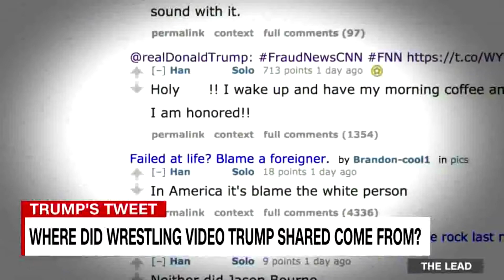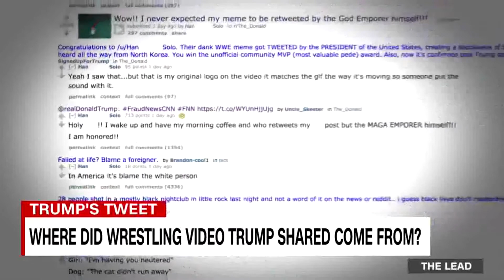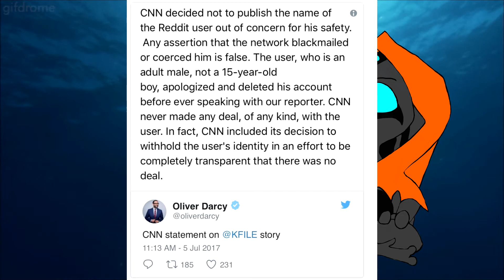CNN LOSES IT OVER DANK MEMES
CNN recently lost it over Donald Trump retweeting a video originally conceived by HanAssholeSolo on reddit. Upon being doxed, the user deleted his tweets suspiciously and apologized, and CNN holds the right to reveal his identity should any of this change. Oh, and they acknowledged that releasing his identity would be a safety concern.